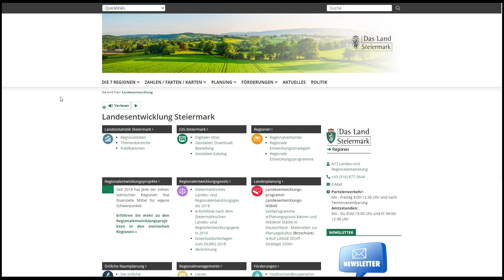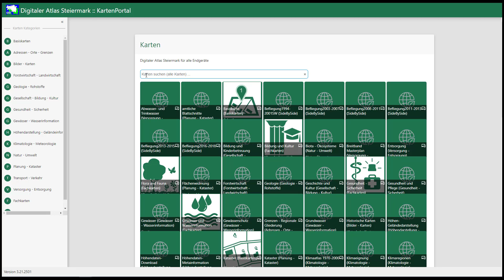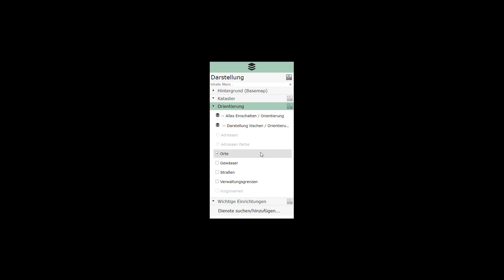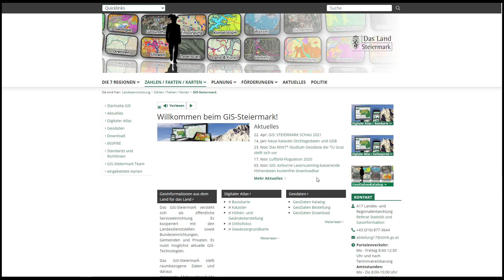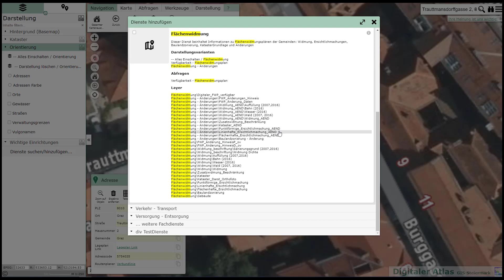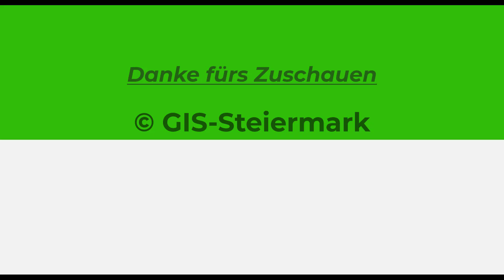GIS-Steiermark – Grundlagen WebGIS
Mit dieser Videoreihe versuchen wir die Online-Hilfe zu ergänzen, um Ihnen das Arbeiten etwas zu erleichtern und neuen Usern einen einfacheren Start ins Webgis des GIS-Steiermark (Digitaler Atlas/webGIS pro) zu ermöglichen.